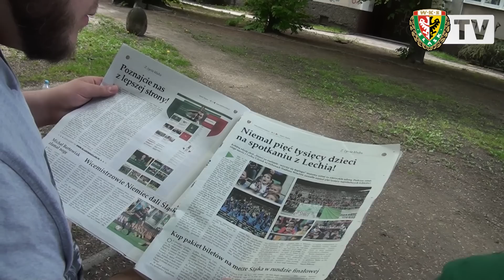Nie szukaj wymówki - przyjdź na mecz (cz. 2)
Przypominamy, że kolejny mecz Śląska Wrocław już w niedzielę. 17 maja WKS zmierzy się na Stadionie Wrocław z Legią Warszawa. Przychodzisz, czy szukasz wymówki?
W realizacji pomogli nam Piotr Gumulec i Jakub Krzak, członkowie  Teatru Improwizacji Komediowej Narwani z Kontekstu, organizatorzy i prowadzący Poligon Kabaretowy, współgospodarze audycji Loża Szyderców w Radiu Wrocław oraz członkowie kabaretów Chyba i Dabz. Dziękujemy!